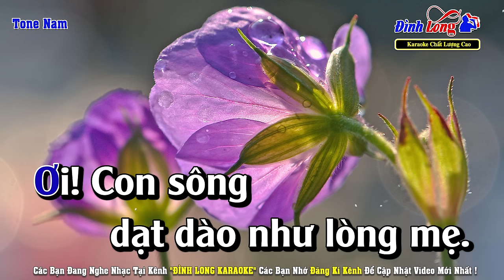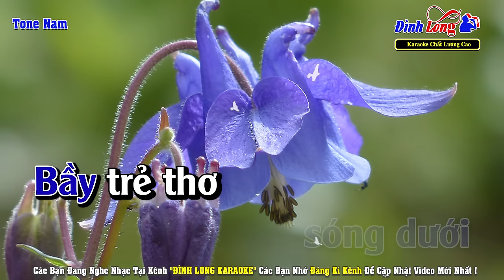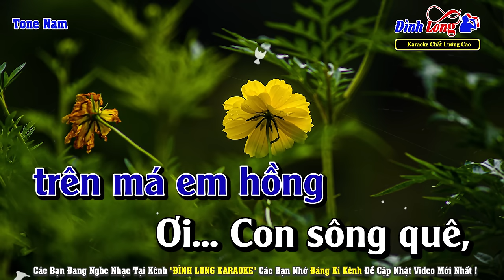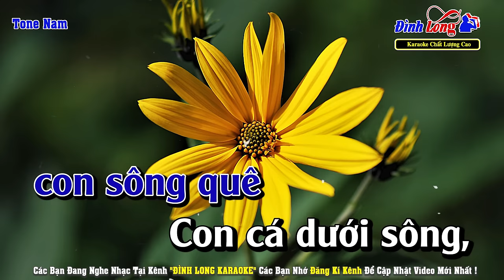Khúc Hát Sông Quê Karaoke Tone Nam Beat Chuẩn | Đình Long Karaoke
Nhạc Phẩm : Khúc Hát Sông Quê
Tác Giả : Nguyễn Trọng Tạo
► Hình Ảnh : Team Nhạc Sống Thanh Ngân
Lời Bài Hát :
Qua nửa đời phiêu dạt, con lại về úp mặt vào sông quê
Ơi! Con sông dạt dào như lòng mẹ. Chở che con đi qua chớp bể mưa nguồn
Từng hạt phù sa của tháng ba, rồi tháng bảy
Từng vị heo may trên má em hồng

Ơi! Con sông quê, con sông quê. Ơi! Con sông quê, con sông quê
Sông còn nhớ chăng nơi ta ngồi ngóng mẹ
Vời vợi tuổi thơ một xu bánh đa vừng

Con cá dưới sông, cây trồng trên bãi. Lúa gặt rồi còn để lại rơm thơm
Cùng một bến sông con trâu đằm, sóng vỗ
Bầy trẻ thơ tắm mát giữa thượng nguồn
Một dòng xanh trong trẻ mãi tới vô cùng